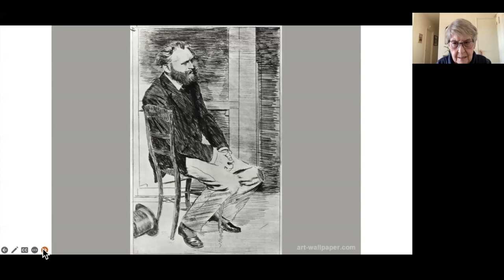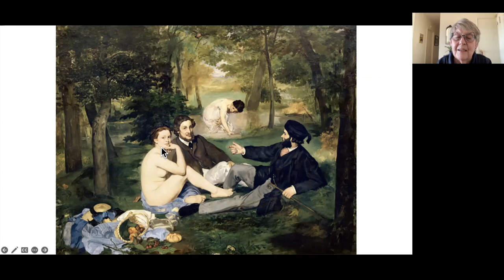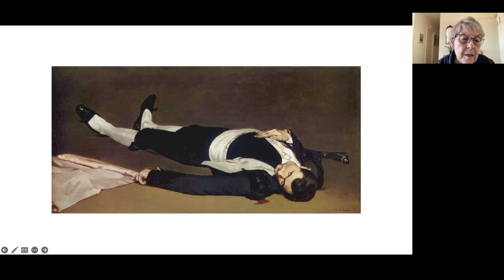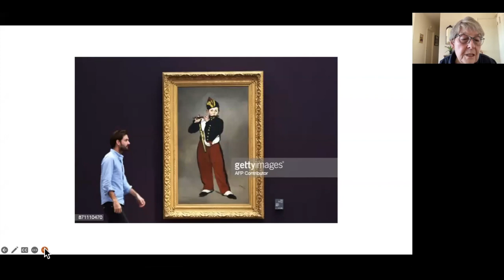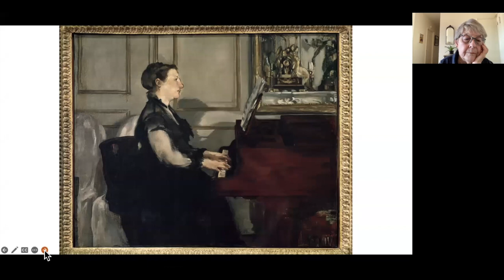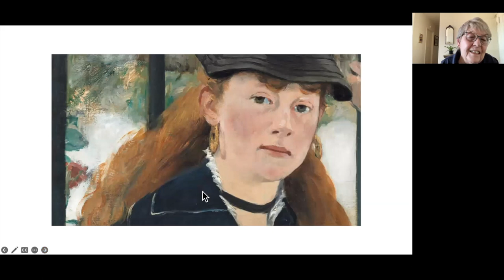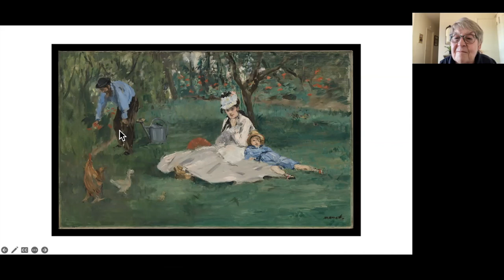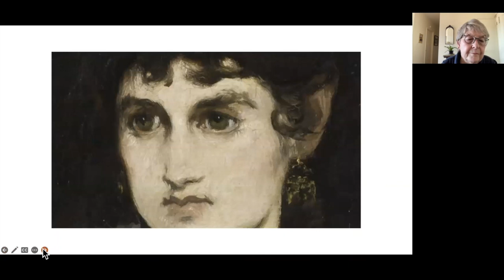Painting in Paris 1850-1900 - Part II: The Era of Impressionism (Week 3)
Week 3
Instructor - Maggie Rothman